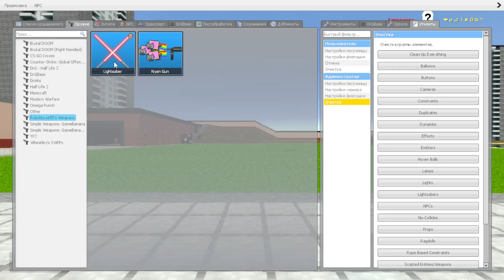OBUNGA #15 / Garry’s Mod NEXTBOT